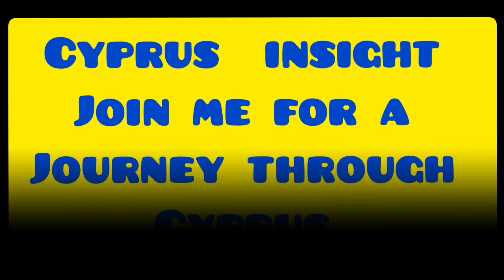Drive through Ayia Napa Cyprus. Nissi Avenue, Bar Street and more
Join us for a drive along Nissi Avenue, Bar Street and more.

Instergram cyprusinsight.